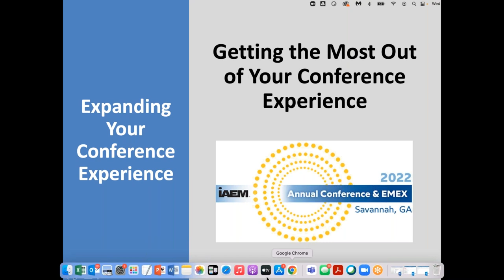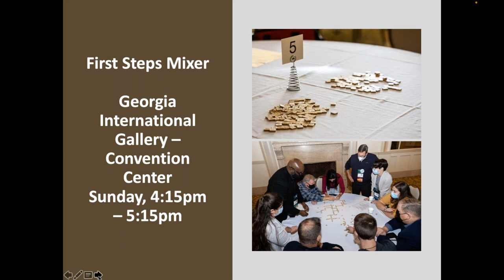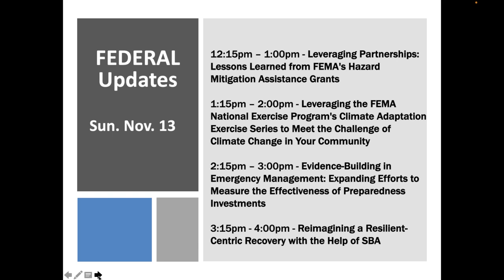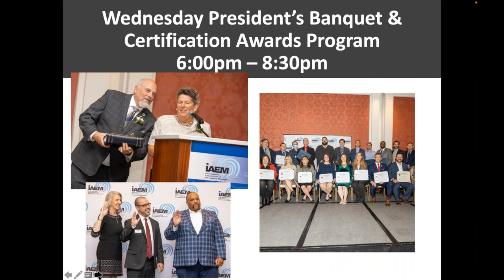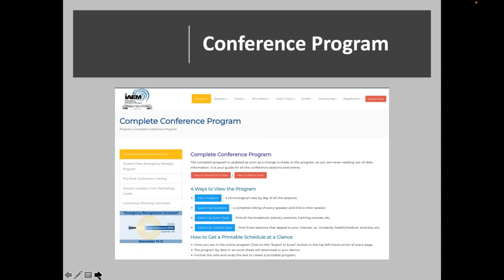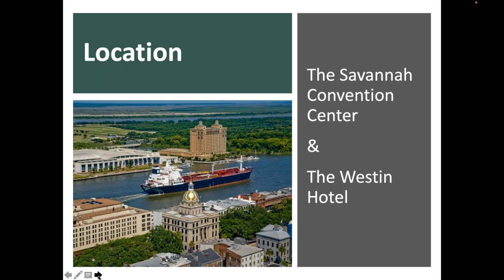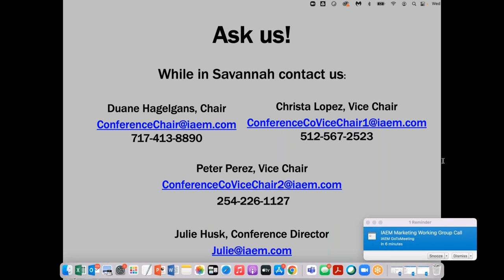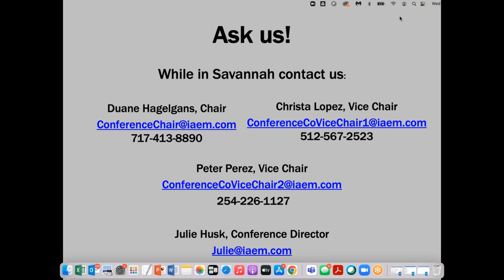Expanding your Conference Experience Getting the Most out of the IAEM Annual Conference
The IAEM 70th Annual Conference & EMEX is quickly approaching and is going to be one of our biggest conferences in years. The conference planners will provide information on special conference events and sessions you may find important and give tips on how to make the most out of your time away from the office.